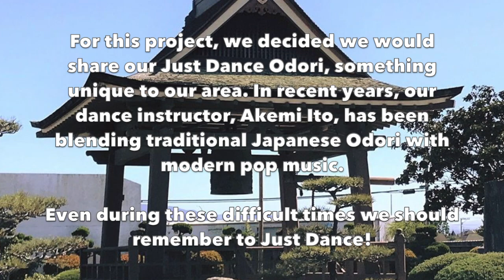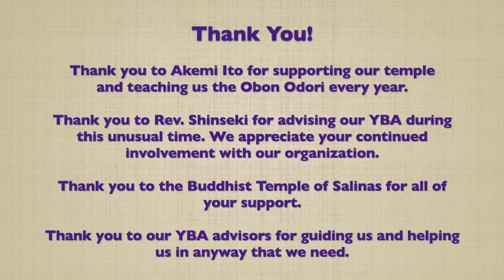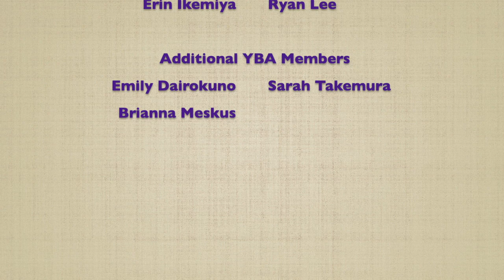Just Dance Odori by Salinas YBA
Message by Salinas Young Buddhist Association (Salinas YBA.)

"During these unprecedented times, we are saddened that we are unable to gather to celebrate Obon as a Sangha. Despite challenges presented by COVID-19, our YBA decided we should still organize a project to honor those who have passed as well as continue to connect and celebrate Obon, the gathering of joy, together.

For this project, we decided we would share our Just Dance Odori, something unique to our area. In recent years, our dance instructor, Akemi Ito, has been blending traditional Japanese Odori with modern pop music.

Even during these difficult times we should remember to Just Dance!"

In Gassho